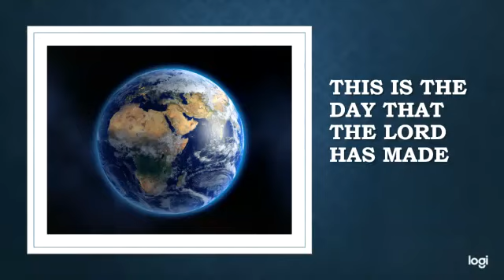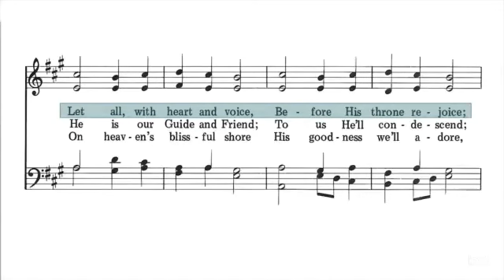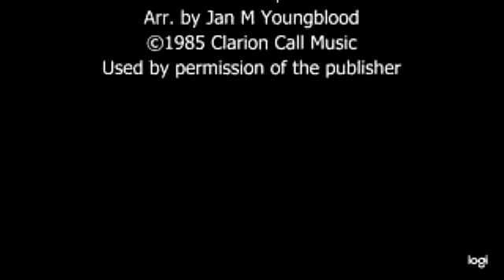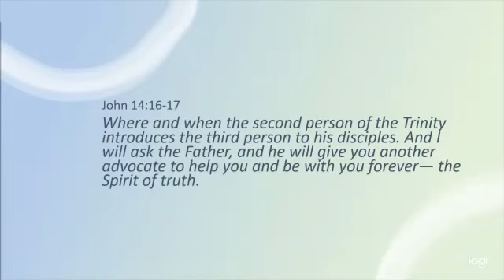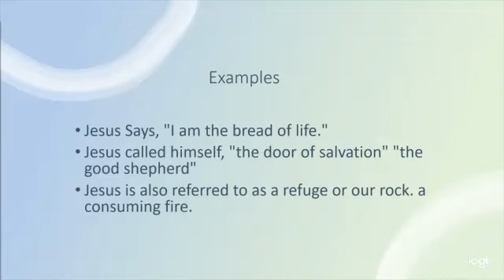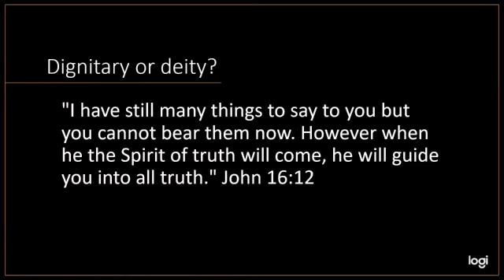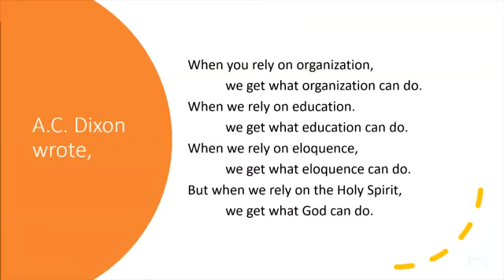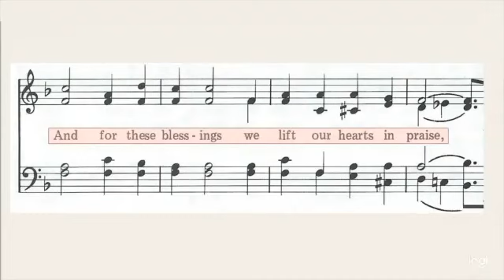The Three P's of the Holy Spirit by Pastor Vince Waln 01.29.2022